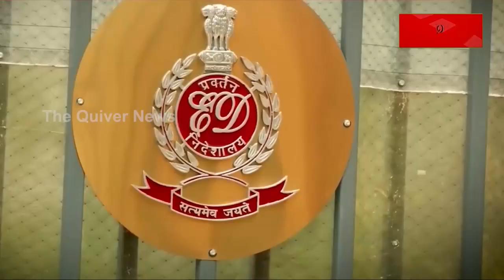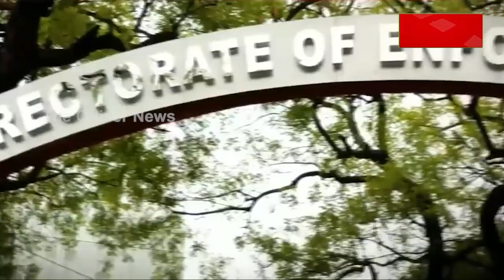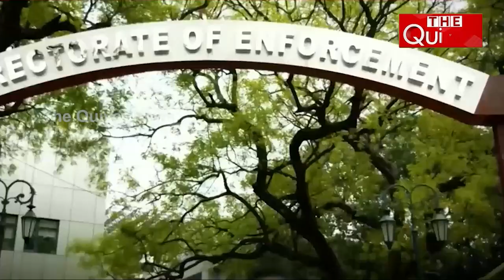Archana Nag Case: ED will Expose Lady Blackmailer Archana Nag Links with Political Leaders, Odisha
ହାଇପ୍ରୋଫାଇଲ ଲେଡି ବ୍ଲାକମେଲର ଅର୍ଚ୍ଚନା ନାଗ ମାଲାରେ ଏଣ୍ଟ୍ରି କରିବ ଇଡି । ଖୋଲିବ ଅର୍ଚ୍ଚନାଙ୍କ ଲିଙ୍କରେ ଥିବା ନେତା, ମନ୍ତ୍ରୀ ଓ ଅଫିସରଙ୍କ ଗୁମର । ସ୍ୱାମୀ-ସ୍ତ୍ରୀଙ୍କ ଆର୍ଥିକ କାରବାରର ଚେର କେଉଁଠିକି ଲମ୍ବିଛି? କେଉଁମାନଙ୍କ ସହ ନାଗ ଦମ୍ପତ୍ତି ଆର୍ଥିକ କାରବାର କରୁଥିଲେ? ଏତେ କମ୍ ଦିନରେ ଏତେ ଟଙ୍କା ଆସିଲା କେମିତି? ଅର୍ଚ୍ଚନାଙ୍କ ସହ କେଉଁ ନେତାଙ୍କ ଲିଙ୍କ୍ ଅଛି? କେଉଁ ନେତା ଅର୍ଚ୍ଚନାଙ୍କୁ କେତେ ଟଙ୍କା ଦେଇଛନ୍ତି? ଅର୍ଚ୍ଚନାଙ୍କ ମାଧ୍ୟମରେ କିଏ କେଉଁ ବେପାରରେ ପଇସା ଲଗାଇଛି? ଏ ସବୁର ଚେର ଖୋଜିବ ଇଡି । ଦେଖନ୍ତୁ ଏହି ରିପୋର୍ଟ...